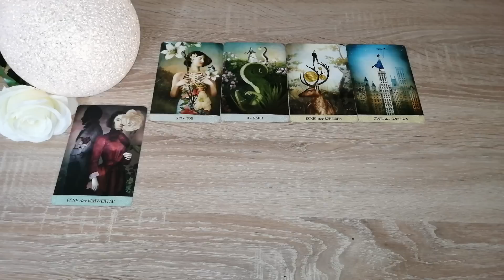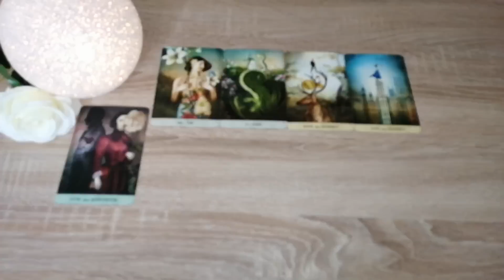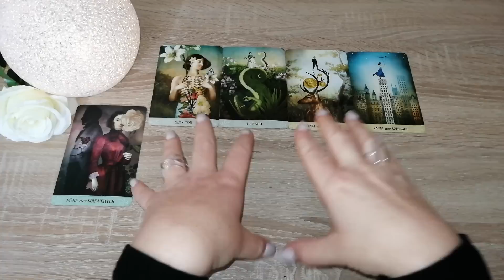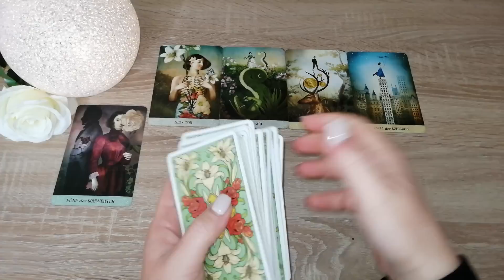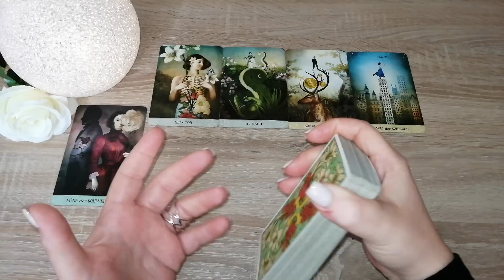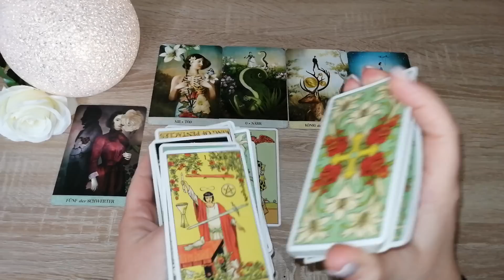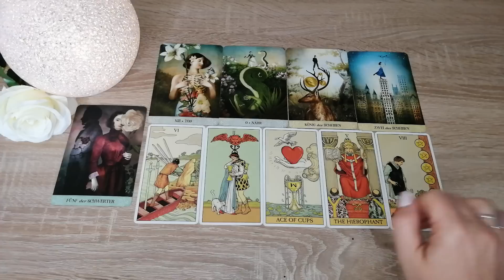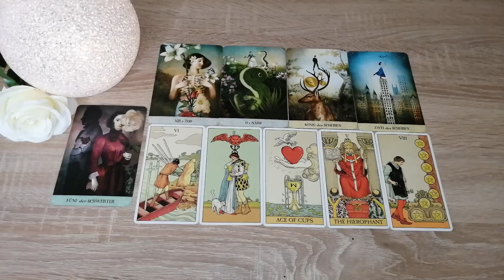Tagesbotschaft * zeitlos *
tagesbotschaft#Kartenlegerin#positiveenergie#sonne#tarot#lenormand#zukunftsdeutung#liebe#orakel#sternzeichen

Vorschaubild: Adobe Stock / ipopba
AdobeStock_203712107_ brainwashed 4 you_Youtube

Eure Heleen